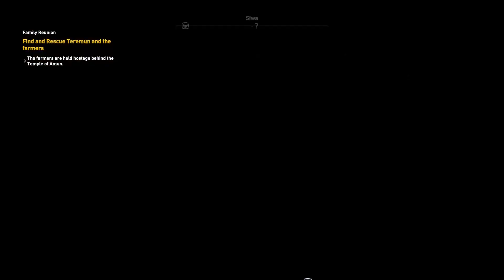Prologue || Assassin's Creed Origins || Walkthrough #1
Welcome to Egypt, enjoy your stay. Let me know your thoughts about the game in the comments section.